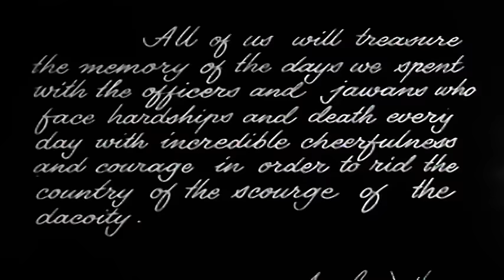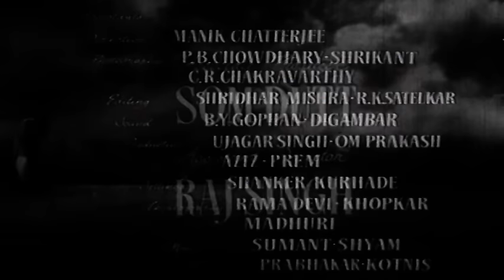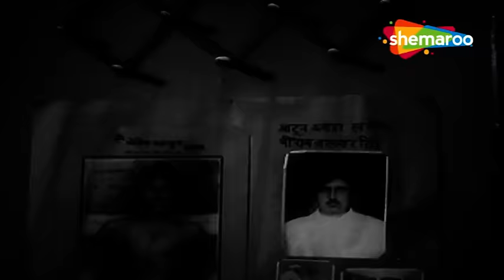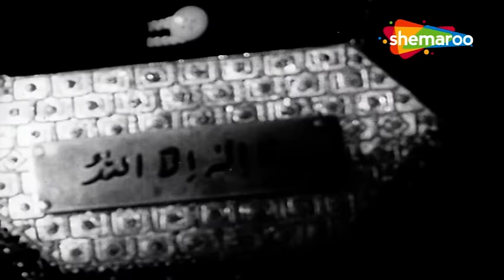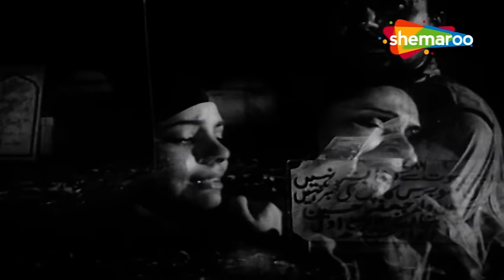मुझे जीने दो | Mujhe Jeene Do (1963) | Full Movie | Sunil Dutt, Waheeda Rehman | Sadabahar Movies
Movie:- Mujhe Jeene Do (1963)
Starcast:- Sunil Dutt, Waheeda Rehman, Nirupa Roy
Directed By :- Moni Bhattacharjee
Produced By:- Sunil Dutt